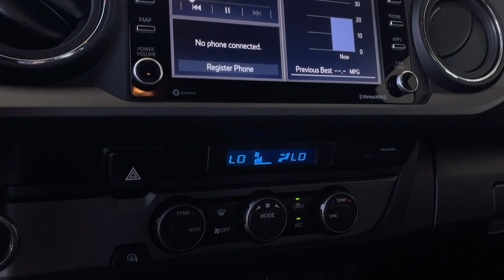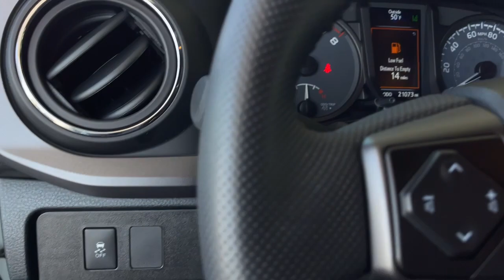2022 Toyota Tacoma used, Ontario, Corona, Riverside, Chino, Upland, Fontana, CA NM034078T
2022 Toyota Tacoma TRD Sport

Crown Toyota
1201 Kettering Drive

2022 Toyota Tacoma Recent Arrival!ABS brakes Active Cruise Control Air Conditioning Alloy wheels Automatic temperature control Electronic Stability Control Front dual zone A/C Heated door mirrors Illuminated entry Low tire pressure warning Remote keyless entry Traction control.Our 2022 Toyota Tacoma TRD Sport Double Cab 4X2 is here to explore your world with athletic versatility and a rugged Lunar Rock design! Motivated by a 3.5 Liter V6 offering 278hp connected to a 6 Speed Automatic transmission so you can take on your world with confidence. Confidently take on the corners with a standard sport suspension plus this Rear Wheel Drive truck achieves nearly 24mpg on the highway. Youll also love our Tacoma for its sporty stance and eye-catching details like LED lighting fog lamps an aggressive hood scoop alloy wheels skid plates and a robust composite bed.Its easy to get more done and have more fun from the comfort of our TRD Sport cabin. Just check out its fabric seats 10-way power for the driver a leather-wrapped steering wheel dual-zone automatic climate control a power sliding rear window Smart Key entry and intelligent technology. Keeping connected is a breeze with the 8-inch touchscreen Android Auto Apple CarPlay Bluetooth WiFi compatibility wireless charging Amazon Alexa compatibility and a six-speaker audio system.Toyota Safety Sense technology is standard for advanced driver assistance from a backup camera adaptive cruise control lane-keeping assistance and a collision-mitigation system with pedestrian detection. Our tough Tacoma TRD Sport is built to leave your limits in the dust! Save this Page and Call for Availability. We Know You Will Enjoy Your Test Drive Towards Ownership!